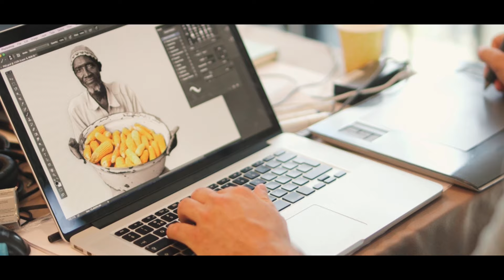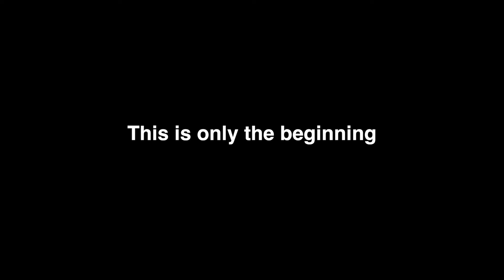Ecosoc Opening 2016